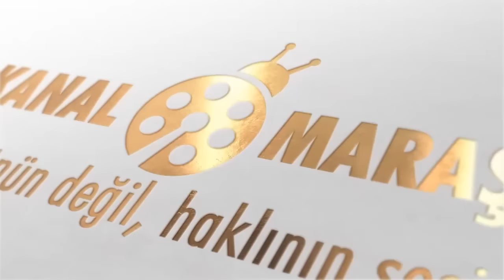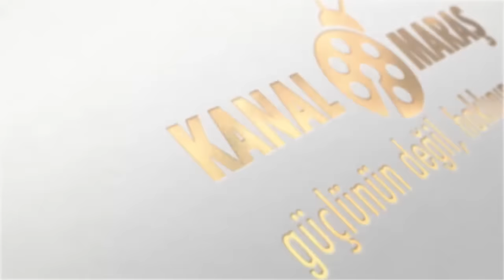Hasancıklı mah Muhtar Ali Akkıl mezarlık alanı ile ilgili röpartaj